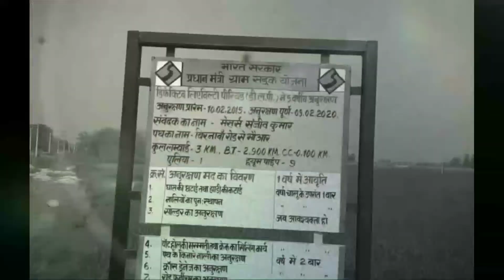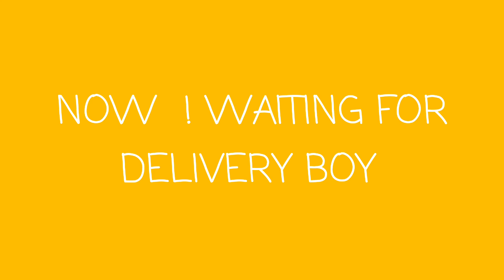मस्त किताब है ये तो! 🥰 /asadh ka ek din/ mohan rakesh/ suraj sinha vlog video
Hello guys,,

This is an drama book based on mallika who was the wife of kalidas and based on love story.

 INSTRAGRAM

Due to the social nature of this broadcasting channel videos may contain content copyrighted

by another entity or person. This channel's owner claims no copyright to said content. The broadcaster of this channel cannot be held accountable for the copyrighted content. The broadcaster of this channel is a messenger and sharer of information and strives to verify. but cannot warrant the accuracy of copyrights or completeness of the information on this channel.

thanks
suraj sinha 🥰🥰